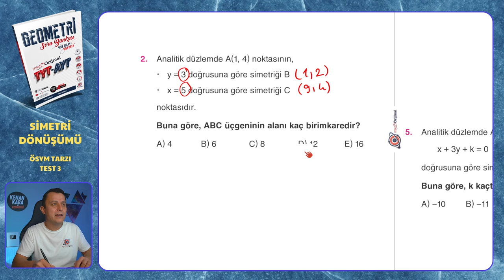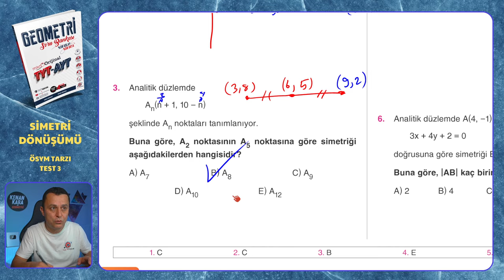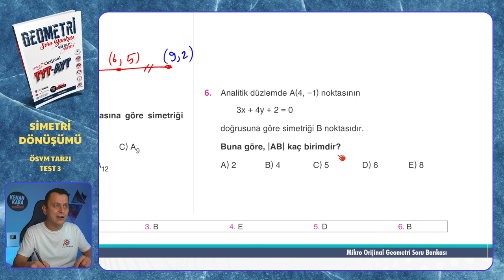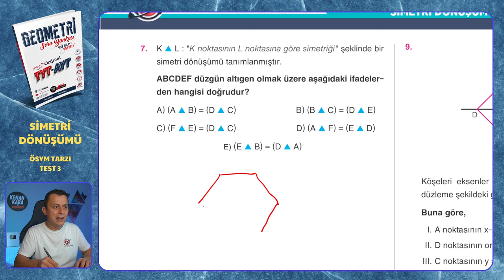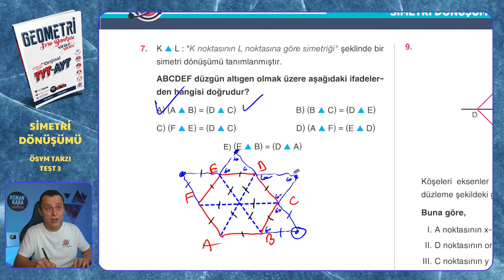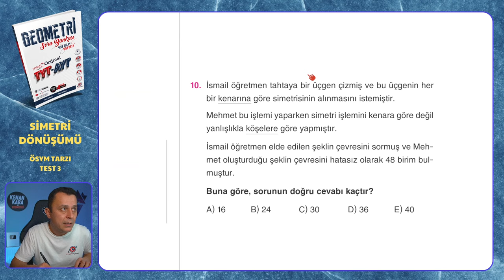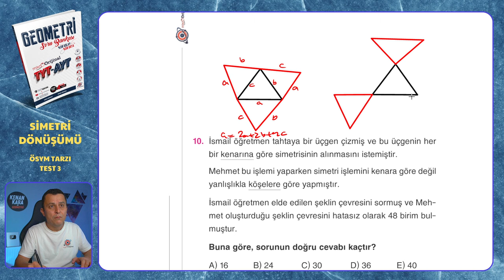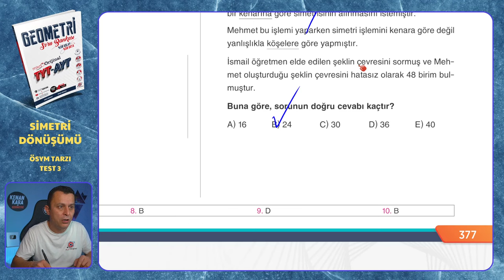ÖSYM TARZI TEST 3 | Simetri Dönüşümü | Mikro Orijinal Geometri Soru Bankası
Mikro Orijinal Geometri Soru Bankası kitabındaki, Simetri Dönüşümü konusundaki ÖSYM TARZI TEST 3 testinin çözümü